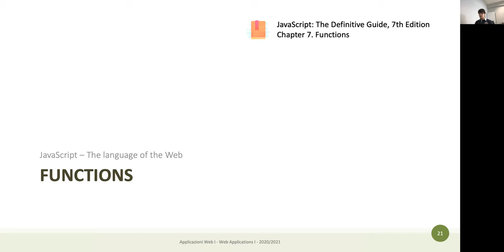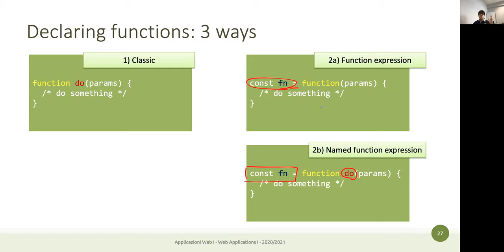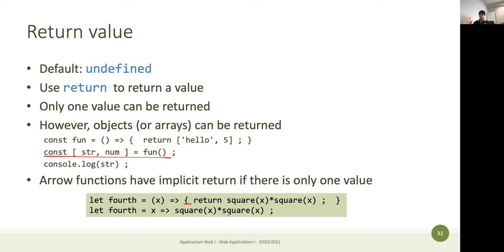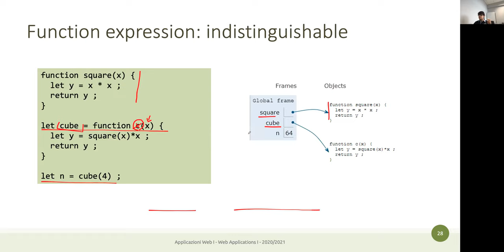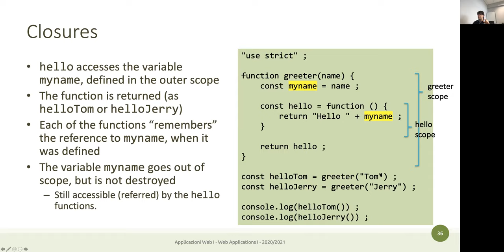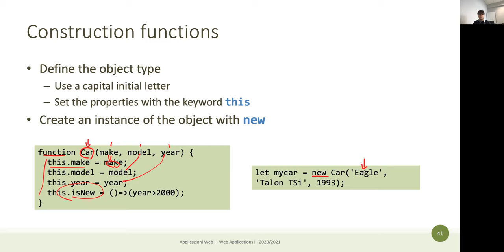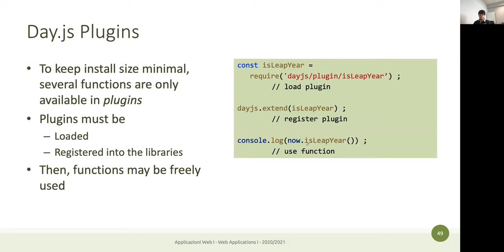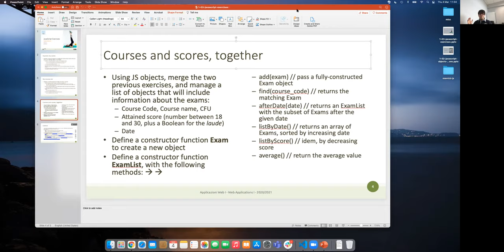AW1-2021-L04: Funzioni in JavaScript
Lezione 04, data 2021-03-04: Funzioni in JavaScript.